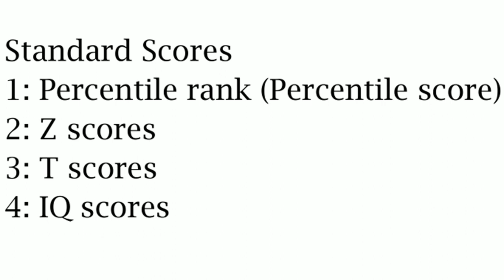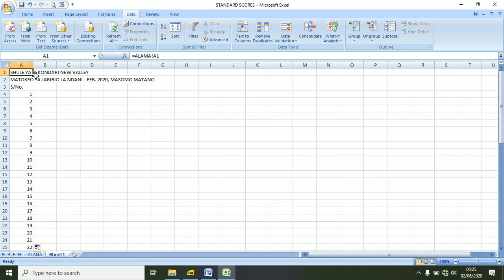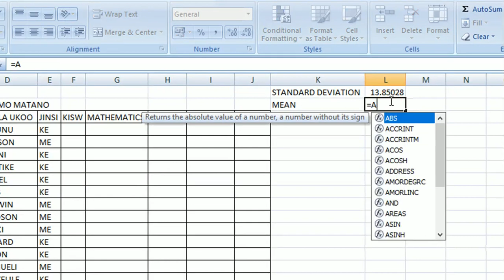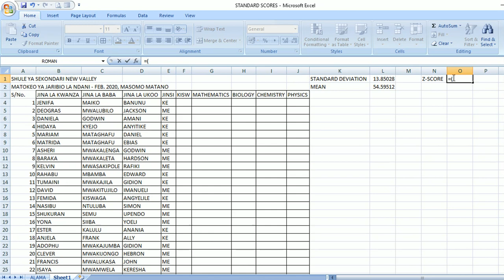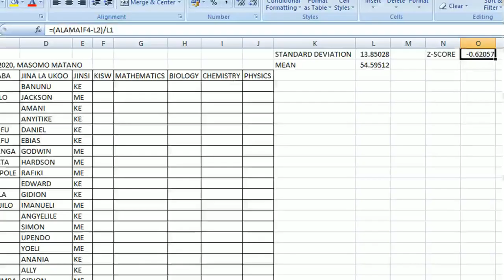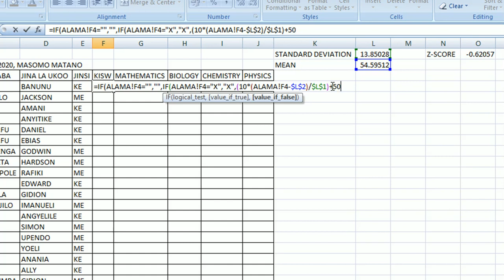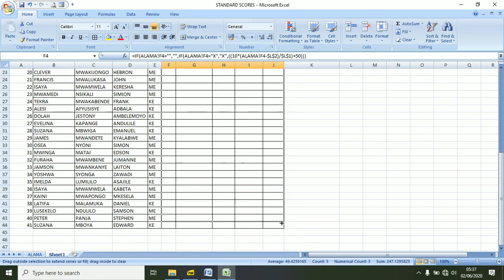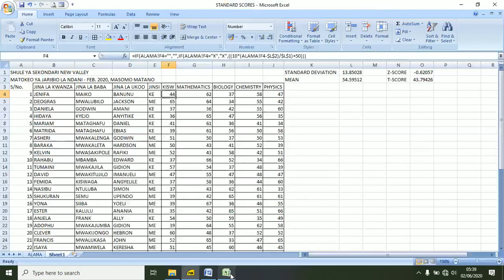JINSI YA KU-STANDARDIZE MATOKEO YA WANAFUNZI KWA MICROSOFT EXCEL | Standardizing Students' Scores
Karibu Ndugu Tujifunze Pamoja JINSI YA KU-STANDARDIZE MATOKEO YA WANAFUNZI KWA MICROSOFT EXCEL. Karibu tujifunze jinsi ya kutumia moja ya PROGRAMU muhimu katika soko la kazi!

**JIFUNZE ZAIDI KUHUSU Z-SCORES NA T-SCORES (Standard Scores)**

Karibu katika Group letu la ELIMU YA Kompyuta Bure

** PREVIOUS VIDEOS**
JINSI YA KUTENGENEZA CHATI (CHARTS) MBALIMBALI KWENYE MICROSOFT EXCEL NA KUBADILI MUONEKANO WAKE | SOMO LA 6
MAZOEZI
MICROSOFT EXCEL | JINSI YA KUPANGILIA VYEMA KAZI YAKO KWENYE PROGRAMU YA EXCEL| KUWEKA “BORDERS” NA “BACKGROUND COLOUR” | SOMO LA 5
MICROSOFT EXCEL | JINSI YA KUANDIKA CELL COMMENTS | KUFANYA MAREKEBISHO KWENYE WORKSHEET | EDITING A WORKSHEET | SOMO LA 4
MICROSOFT EXCEL | JINSI YA KUTUMIA RELATIVE NA ABSOLUTE CELL REFERENCES | BAADHI YA FOMULA RAHISI | WORKSHEET BASICS | SOMO LA 3
MICROSOFT EXCEL | SOMO LA 2 | VIPENGELE MUHIMU VYA PROGRAMU | JINSI YA KUPATA USAIDIZI | NJIA ZA MKATO ZINAZOTUMIKA ZAIDI
HOW TO CONNECT WEB PAGES TO DATABASE AND USE SOME FUNCTIONS TO PROTECT THE DATABASE - Student Information System | Lesson 3